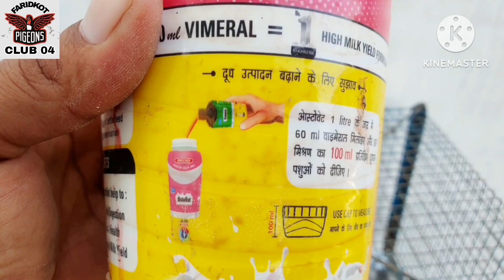ਅੱਜ ਬੱਚੇ ਚੁੱਕੇ ਹੱਥ ਨਾਲ ਪਾਲਣ ਲਈ/ਬੱਚਿਆਂ ਲਈ ਬੈਸਟ ਫੀਡ ਤੇ ਬੈਸਟ ਵਿਟਾਮਿਨ /con..84372-20895